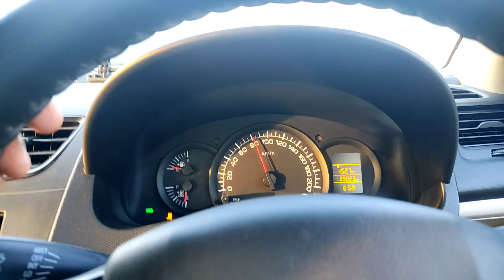Aaj To Maza Aa Gaya Riders Ke Sath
Dosto mai vlogs ki esi video lata rehta hu agar apko vlogs pasand aate hai to channel subscribe to karna hi saath mai share bhi karna or comment section mai jarur batana video kaisi lagi to milte agli video mai tab tak ke liye 🙏

[Anand Cinema vlog]
From :-  Agar Uttar Pradesh India.